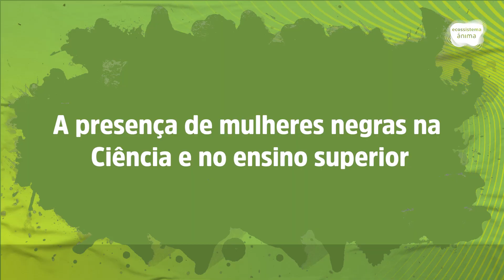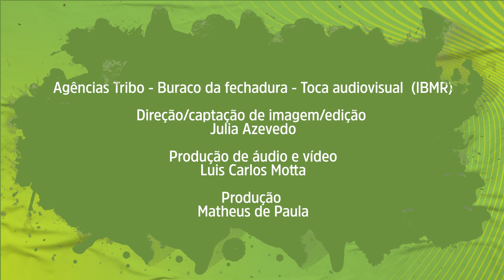Falas Plurais | Anna Léa e Mariana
Confira a participação de Anna Léa Silva Barreto, educadora do Ecossistema Ânima, e Mariana Gomes de Almeida, estudante do Ecossistema Ânima, no projeto Falas Plurais.